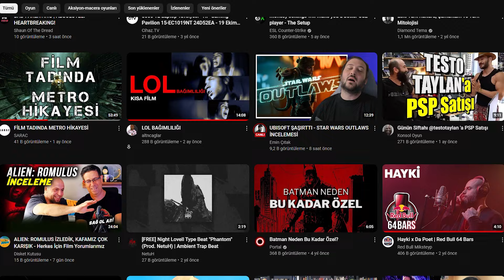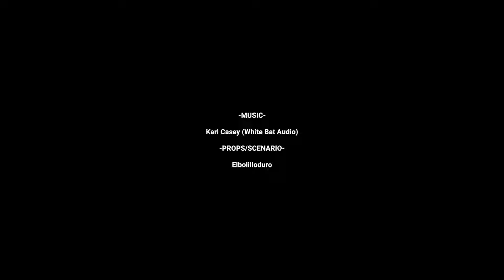BİLİNMEYEN GARİP HİKAYE! | THE MEAT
"Meat", 80'ler ve 90'ların "çöp" korku filmlerinden esinlenen kısa bir korku oyunudur. VHS kasetlerinin altın çağı. Babasının ölümünden sonra, Jerry ve kardeşi Cris, babalarının büyük tutkusu olan restoranın bakımını üstlenirler. Restoranın iflas etmesini önlemek için korkunç şeyler yapmaya karar verirler.

"Meat" is a short horror game inspired by the "trash" horror films of the 80s and 90s. Golden age of VHS tapes. After his father's death, Jerry and his brother Cris take care of the restaurant that was their father's great passion. To prevent the restaurant from going bankrupt, they decide to do terrible things.